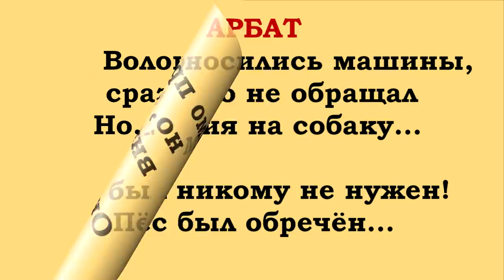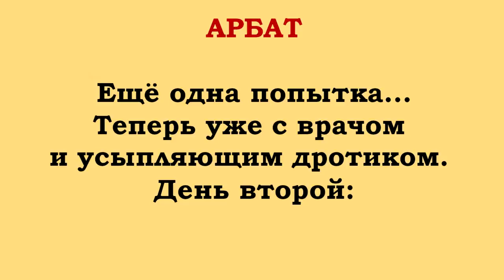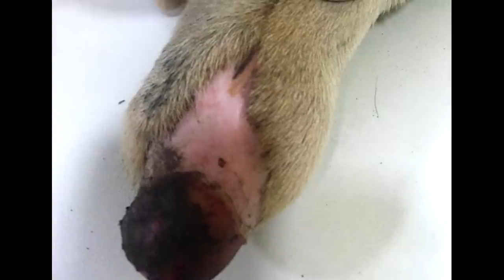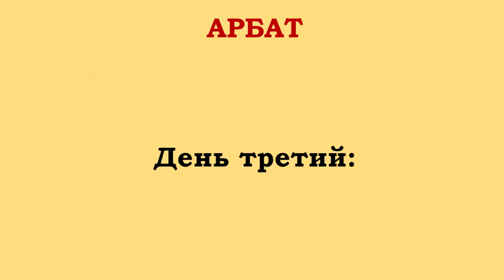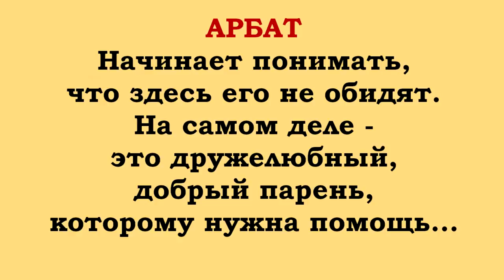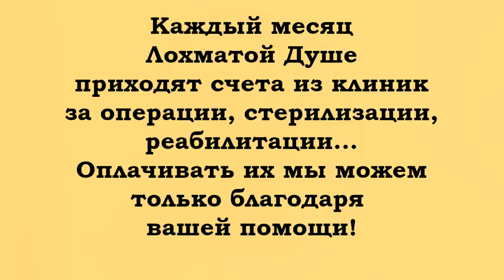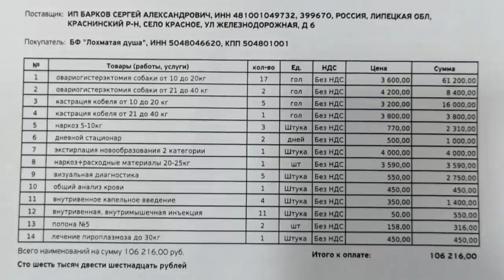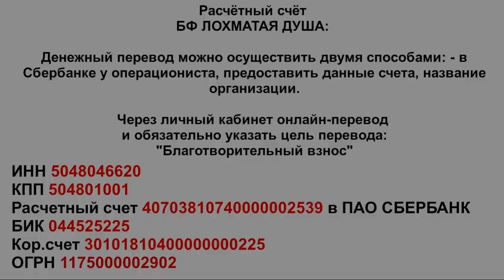Арбат - история спасения искалеченного пса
Благотворительный Фонд "Лохматая Душа":
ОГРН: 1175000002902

Арбат - история спасения искалеченного пса. Дорогие друзья! Сегодня - очередная история среди многих. Арбату причинили большое зло. Его лапа в ужасном состоянии, и какую чудовищную боль терпит этот пёс - невозможно представить! У Арбата всё впереди, операция, реабилитация и может быть - протезирование... Всё зависит от вас, друзья.. От вашего милосердия, от вашей помощи. Пожелаем этому, сейчас уже, оттаявшему парню, скорейшего выздоровления! НАЧИНАЕМ СБОР ПОМОЩИ АРБАТУ!

Карты Сбербанка:
MasterCard: 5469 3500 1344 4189
Visa Classic: 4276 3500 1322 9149
Карта Альфа-Банка: 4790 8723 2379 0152
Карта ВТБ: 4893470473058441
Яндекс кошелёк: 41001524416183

Голодные телефоны:
МТС: 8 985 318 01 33
Билайн: 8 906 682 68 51
Билайн: 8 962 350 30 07
Теле2: 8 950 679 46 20

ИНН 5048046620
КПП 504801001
Расчетный счет 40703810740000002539 в ПАО СБЕРБАНК
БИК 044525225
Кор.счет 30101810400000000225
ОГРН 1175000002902